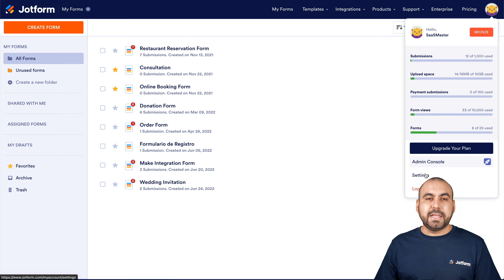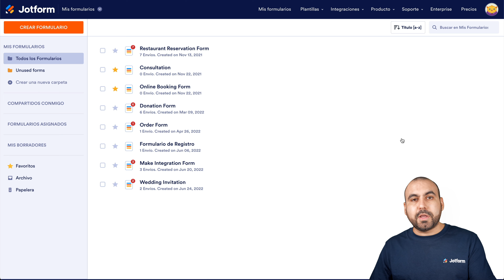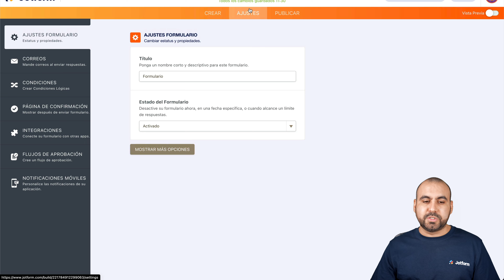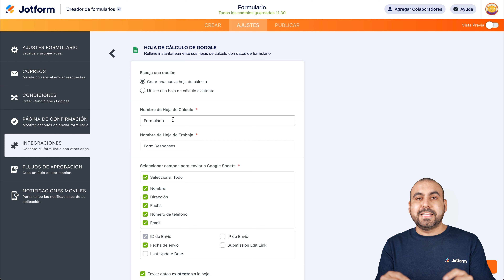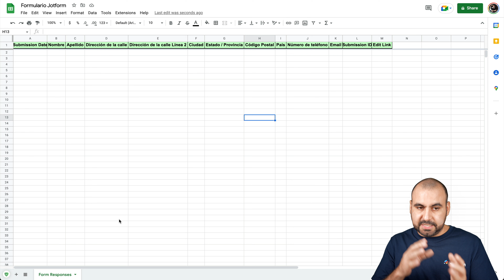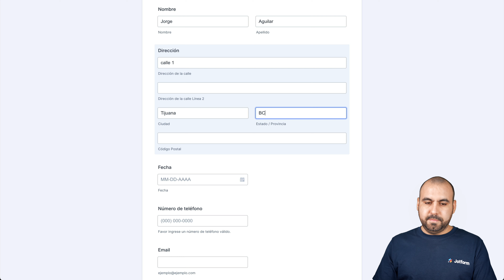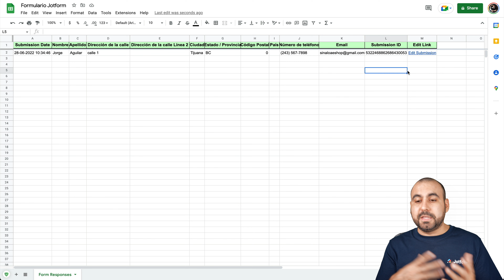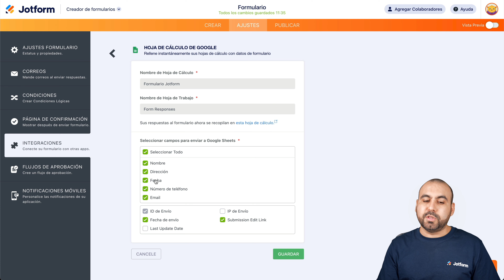¿Desea integrar su formulario en línea con Hojas de cálculo de Google?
Aprenda cómo crear un formulario en línea y conectarlo a Hojas de cálculo de Google en este breve tutorial en video. Al sincronizar automáticamente los datos del formulario con el software de su hoja de cálculo, puede eliminar la entrada manual de datos y ahorrar tiempo que sería mejor invertir en otros lugares.
ENLACES Y RECURSOS
👋 ACERCA DE JOTFORM
Hola, somos Jotform, una plataforma de formularios en línea con todas las funciones que facilita crear formularios robustos y recopilar datos importantes.

LINKS & RESOURCES
👋 ABOUT JOTFORM
Hi, we're Jotform, a full-featured online forms platform that makes it easy to create robust forms and collect important data. Check us out